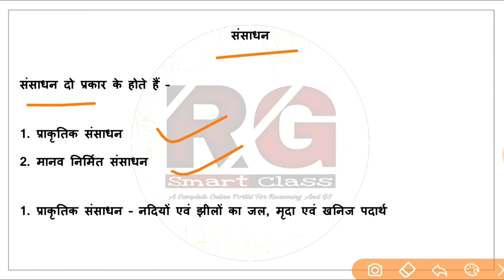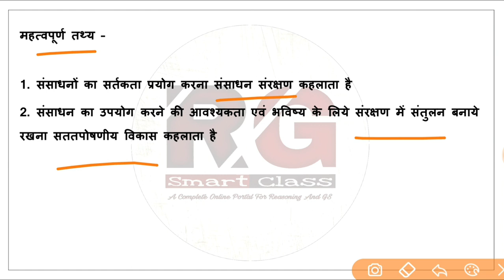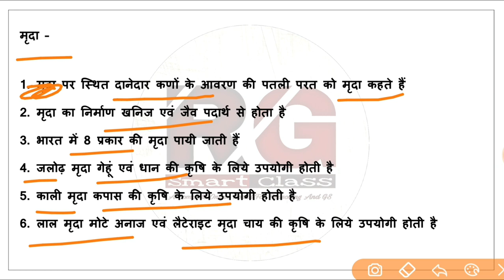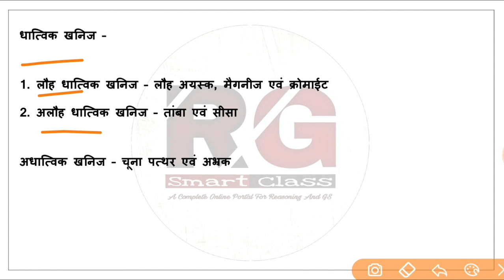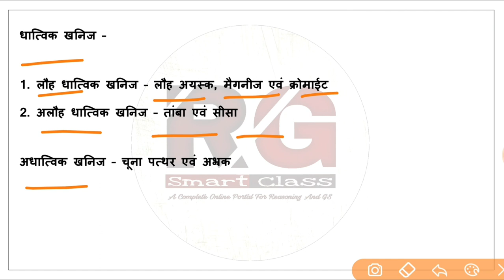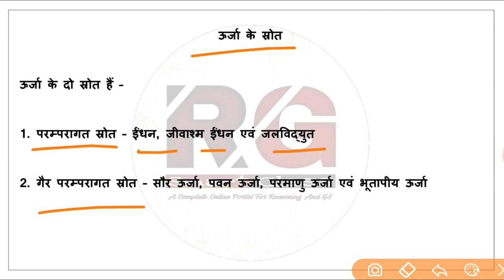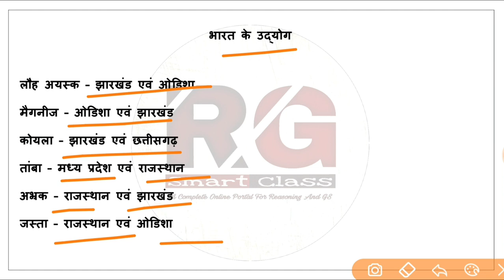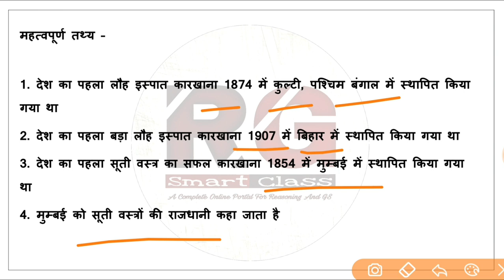Super Tet 2020 | Ncert Geography Class 8 | Super Tet Syllabus | Super Tet Classes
Super Tet Classes And Super Tet News Ncert Geography Class 8 Based On Ncert For Supertet 2020

RG Smart Class is an Educational channel on YouTube where we prepare for all the Teaching exams such as UPTET, CTET, KVS, DSSSB, NVS, UTET, HTET, REET, MPTET, BTET, SUPERTET, NTA, BEO exam

SUPERTET 2020 परीक्षा के लिए महत्वपूर्ण Videos, Pdf Notes और Practice Set फ्री में पाने के लिए आज ही Google Play Store से RG Smart Class एप्प को Download करें

Super tet
Super tet class
Super tet 2020
Super tet paper pattern
Super tet 2020 online classes
Super tet 2020 exam date
Super tet rg smart class
Super tet geography
Super tet notes
सुपर टेट लेटेस्ट न्यूज
सुपर टेट मॉडल पेपर
सुपर टेट क्या है
Assistant teacher exam
Sahayak adhyapak pariksha
Sahayak adhyapak exam

About: RG Smart Class is a YouTube Channel where you will found Educational Videos daily. New Video is posted Everyday :)

RG Smart Class